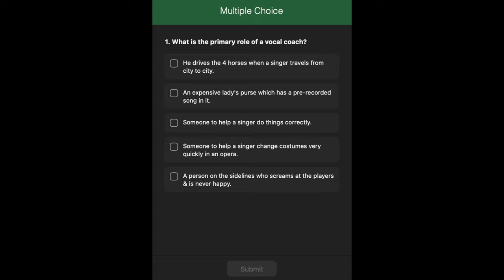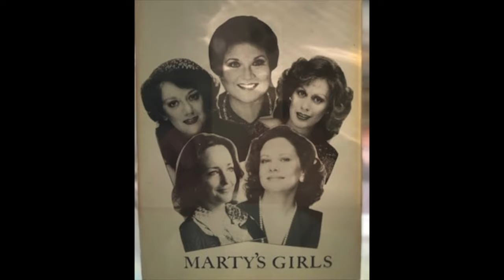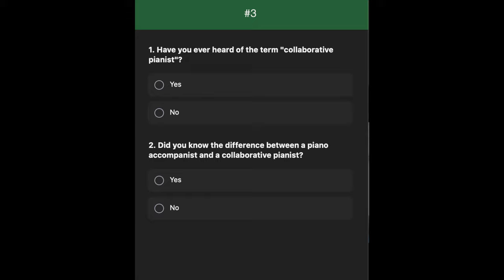Backstage Pass Online 6: Pianist Martin Katz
In this May 30 event, Master Players Director Xiang Gao had an in-depth conversation with Martin Katz, one of the world’s leading collaborative pianists. During this session, they explored the art of being a true collaborator, Mr. Katz’ unparalleled career for 50 years in the field of vocal and instrumental music, his book “The Complete Collaborator,” and the stories of household name artists Mr. Katz has collaborated with on stage worldwide.